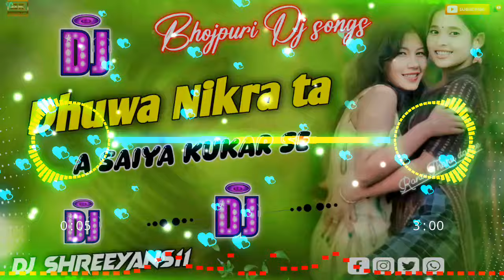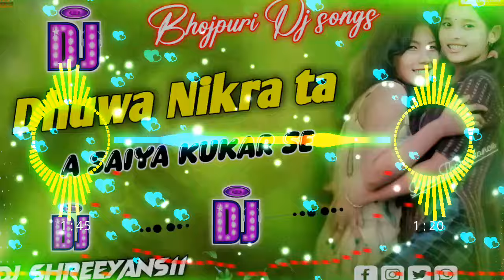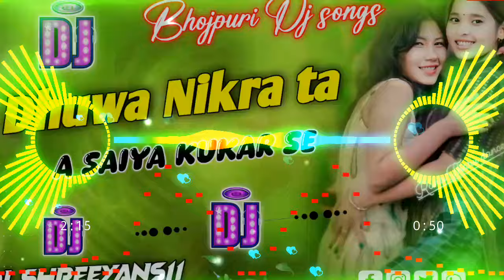Kukar_Dhuwa Nikra ta A Saiya kukar Se_-_Bhojpuri Hard bass Remix_-_2024 Trending_-_Dj Shreeyans11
🎵 Original Audio credits 👇
Song :  Dhuwa Nikra ta A Saiya kukar Se

'This video is for entertainment and promotionpurposes only. If you think any of these videos arecopyrighted, please Don,t give strike ,tell me andmail me. email = i will remove this video,thank you.

dị viral song 2024

new nonstop dj song

tharu song remix

new remix song 2024

new dj hard bass song

hindi dj non stop mix dance

anguri badan dj remix hard bass

new nepali remix song

new hindi song 2024 dị remix

nonstop tharu dị song

nepali tharu dj song

new hindi song dj pop remix

nepali dj remix song

new hindi song 2023 dj remix malai music

hindi song hard remix

hindi song dj malai music hard bass

nepali gana

bhojpuri song dj remix high tech full bass